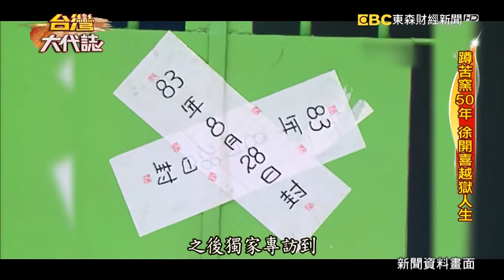蹲苦窯50年 徐開喜越獄人生《台灣大代誌》20211017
越獄大王徐開喜，你肯定聽過他的名字，現在已經72歲了，不過他的人生，有超過50年的時間都在監獄度過，但是冰冷的鐵欄杆，關不住他的心，成功越獄8次，徐開喜這名字實在是讓警方、監所人員，一聽到就恨的牙癢癢，如今他出現在我們台灣大代誌的鏡頭前，跟我們分享他的人生，今年5月份，他出獄了，72歲了，身體還是硬朗，眼神少了當年的銳利，他現身在我們節目當中，好幾次的掉下眼淚，他說當年走了不歸路，沒有見到弟弟最後一面，是他人生中最大的遺憾，我們一起來聽，聽這一段越獄大王的故事。